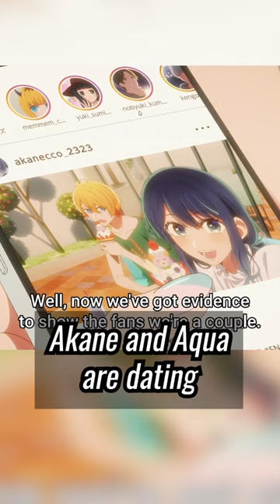I can’t believe it’s happening in Oshi no Ko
Well the incest is now a route

Oshi no Ko relationship status in season 1 is pretty complicated not really